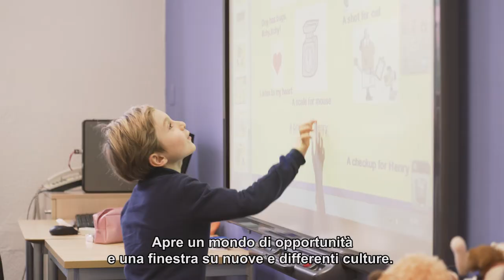British Council Italy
British Council "Primary Plus", new product